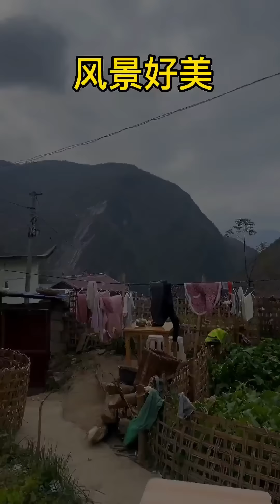專程來和阿依小妹妹告別，本想簡單告別，最後依依不捨眼淚都下來了【我是王軍呀】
【我是王軍呀】是我的唯一YouTube頻道
其他均為盜！ ！ ！